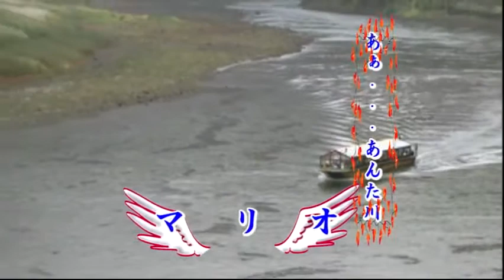マリオ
歌友会守口エナジロールで納所う致しました。
ユーチューブノ皆さんコンゴ宜しく宜しくお願いいたします。次回もご期待ください